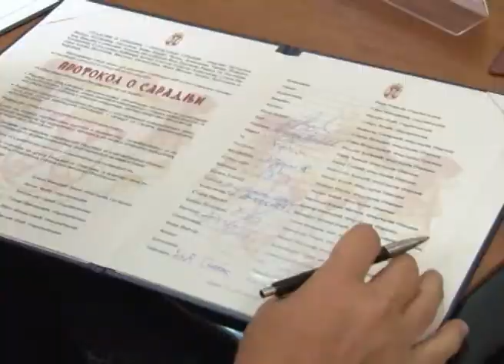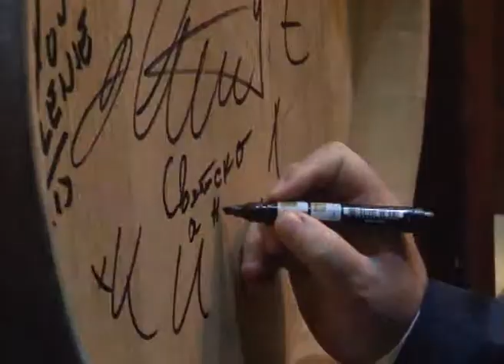Potpisivanje protokola o formiranju Udruzenja gradova i opstina